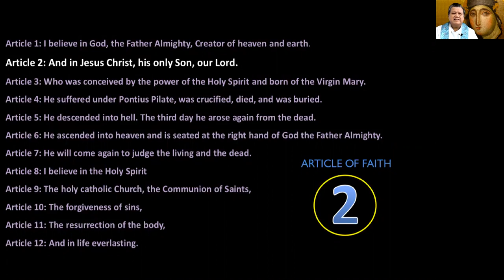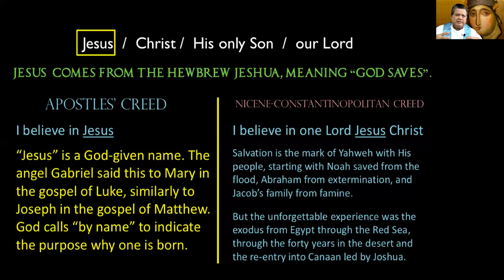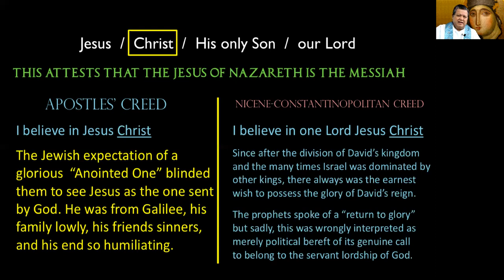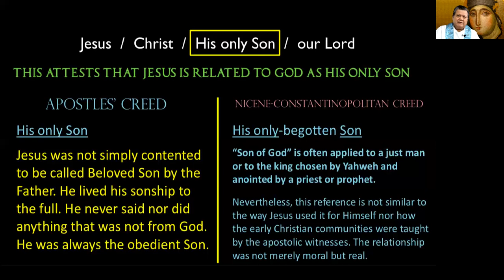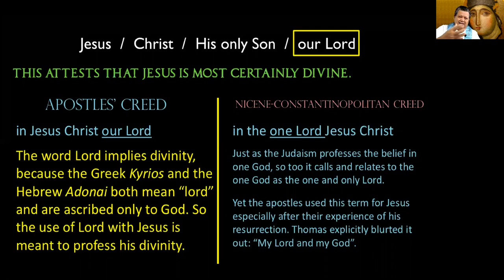Article 2: I believe in Jesus Christ, His only Son, our Lord